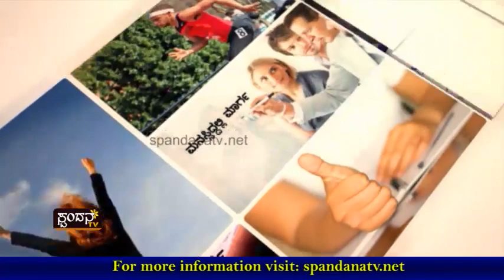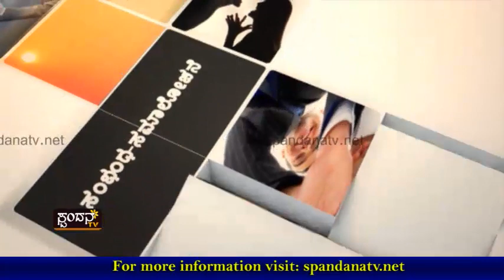Personality Page│ಪರ್ಸನಾಲಿಟಿ ಪೇಜ್│ಯು.ಟಿ.ಖಾದರ್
ಯುವ ಮನಸ್ಸುಗಳಿಗೆ ಸೂಕ್ತ ಸಲಹೆ-ಸೂಚನೆ
ಸವಾಲುಗಳ ಸಂದರ್ಭ ಎದುರಿಸುವುದೇಗೆ?
ಹತ್ತು ಹಲವು ಆಲೋಚನೆಗಳ ಹಾದಿ
ಕನಸಿನ ಹಾದಿಗೆ ನನಸಿನ ಸೇತುವೆ ಹೇಗೆ?
ಸಚಿವ `ಯು.ಟಿ.ಖಾದರ್' ಉಪಸ್ಥಿತಿಯಲ್ಲಿ

The Characteristics of Spandana TV Channel are:
1) The concept of 'Regional' Channel's existence
2) The concept of 'High Definition'
3) Exploring at the 'Regional' level